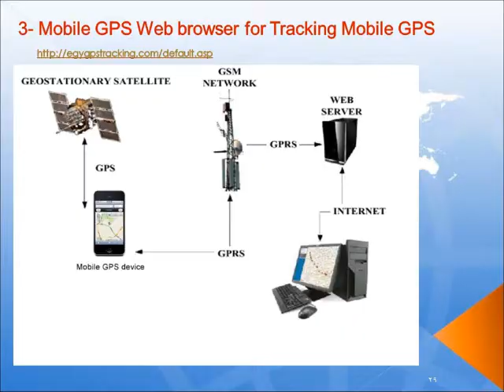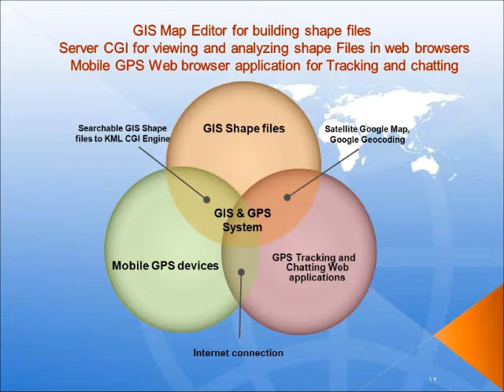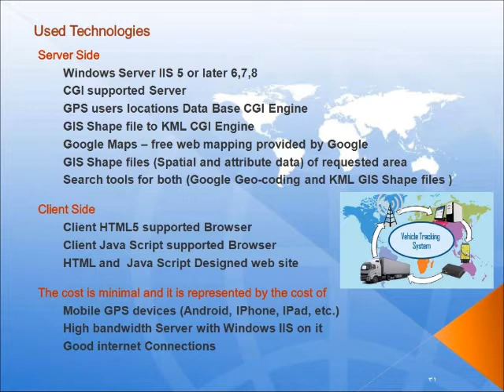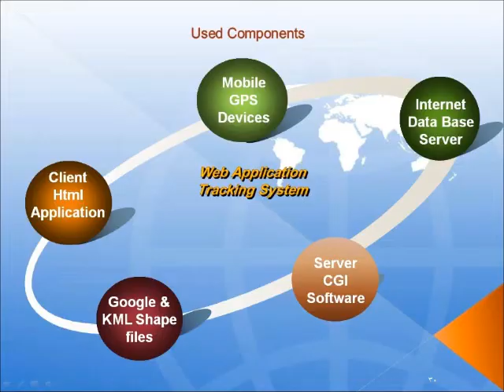GIS Software Elmanara Sci. TV Channel - Subject: Online GPS Tracking System by Elshayal Smart GIS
First Arabian Egyptian GIS and GPS Software by Arab Egypt GIS Company Elshayal Smart GIS

1. First Arabian Egyptian GIS and GPS Software - Registered in 2005 by Egyptian GIS Company Elshayal Smart GIS
2. Digitize and Analysis (Spatial, Attribute, Surface) GIS Data
3. Build, edit and view shape files and related dbf files
4. Download Google Earth rectified maps and rectify raster images
5. Convert GIS shape files to AutoCad dxf format
6. Convert GIS shape files to Google KML format
7. Convert GIS shape files and rectified images to html5 Google Map web site and Mobile Application.
8. surfaces analysis and networking analysis
9. Online GPS Tracking System
10. Free for None Commercial Use
11. Independent of any Software Package, or Code Library
12. Built by Individuals and Not Supported by any Organization

تسجيل منظومة سمارت جى اى اس بهيئة تنمية صناعة تكنولوجيا المعلومات ايتيدا
Smart GIS Registeration in ITIDA

شهادات منظومة سمارت جى اى اس
Smart GIS Certificates

فيديوهات شرح منظومة سمارت جى اى اس
Smart GIS Tutorials Videos

للمزيد من المعلومات برجاء زيارة